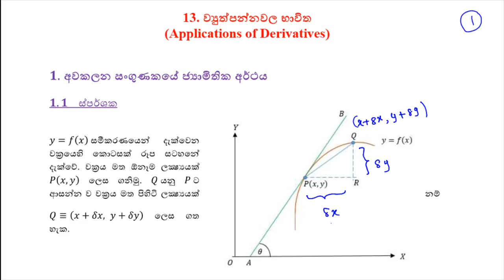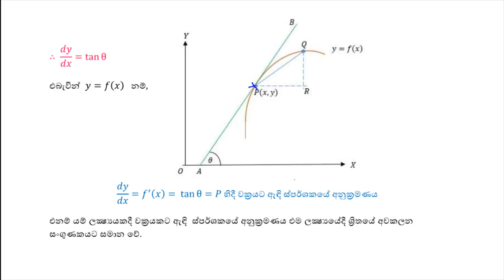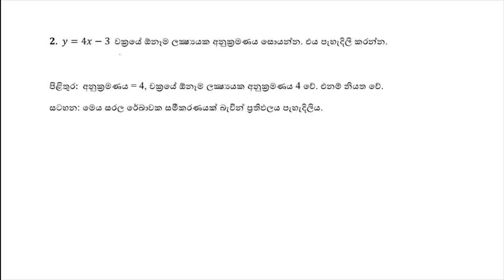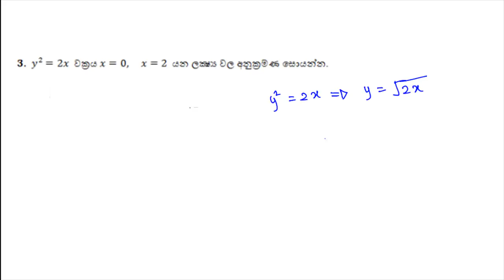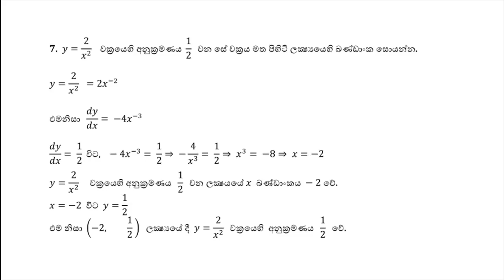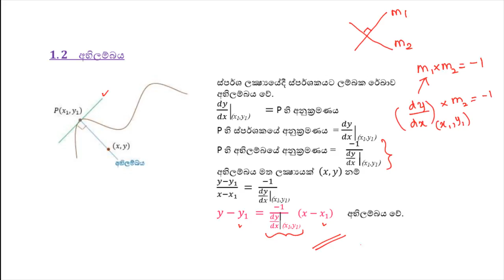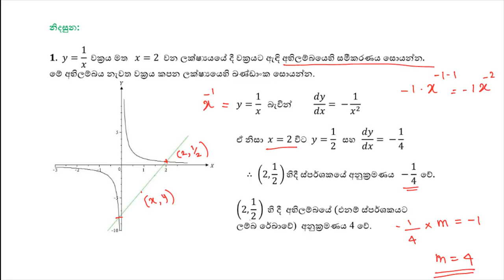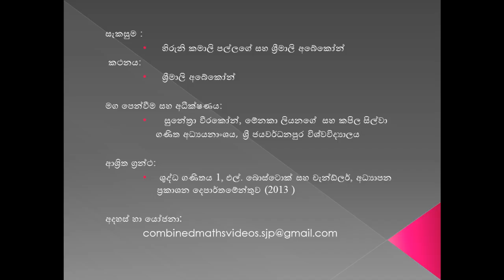Applications of Dervatives 01ව්‍යුත්පන්නවල භාවිත 01